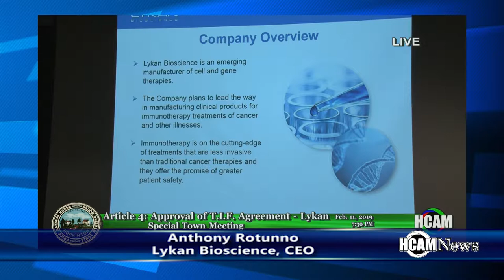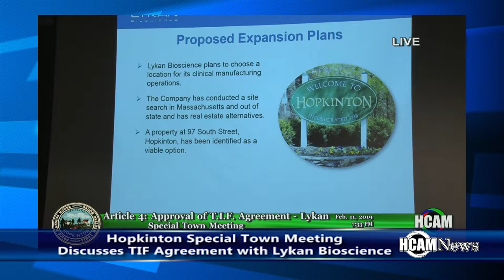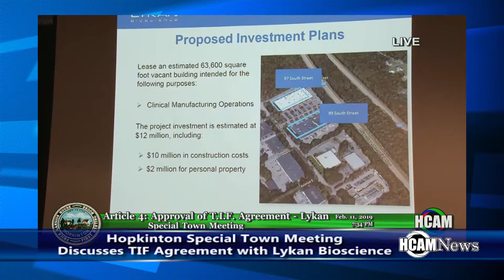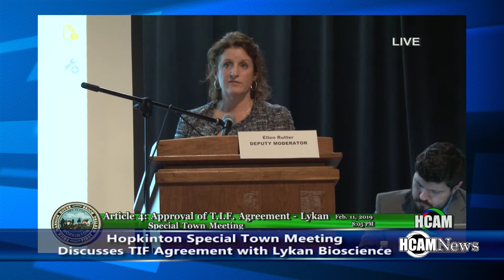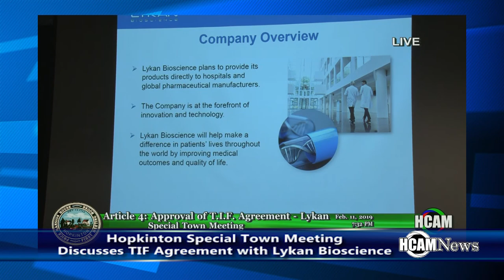Special Town Meeting Discusses Lykan Bioscience TIF Agreement